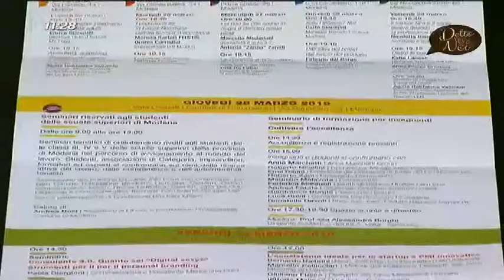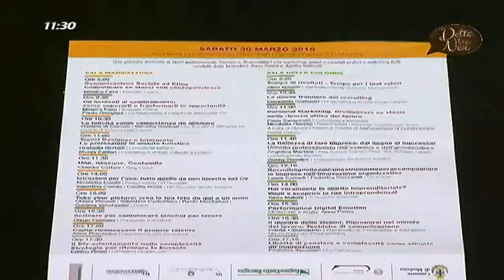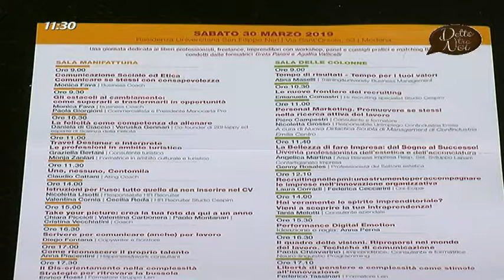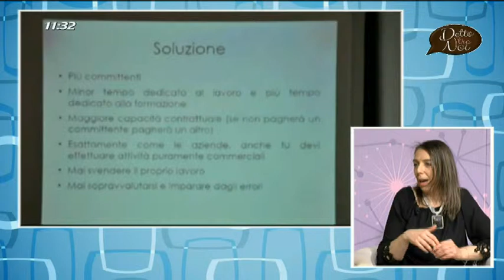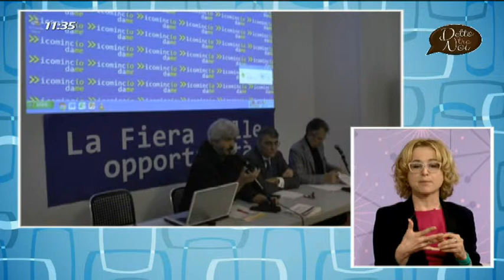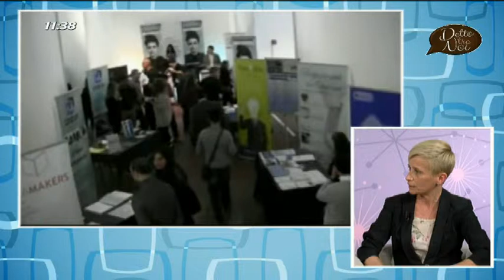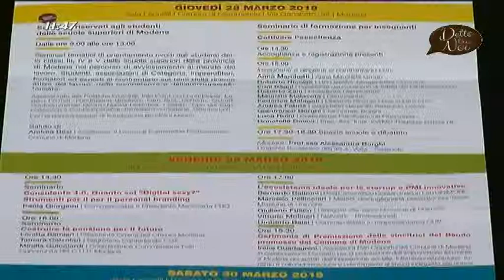" DETTO TRA NOI " TRC TV - Presentazione di RICOMINCIO DA ME 2019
Rossana.Caprari ( giornalista ) intervista durante la trasmissione DETTO TRA NOI -  LAURA CORALLO ( giornalista -  presidente di Viceversa)  ideatrice e organizzatrice dell'evento RICOMINCIO DA ME 2019. arrivata alla sua 6° edizione.
Sono presenti In trasmissione la psicoterapeuta e  psicologa Agata Vallicelli, insieme  all'imprenditrice Silvia Gobbo.Si svolgerà  dal 28 al 30 marzo 2019, la kermesse è organizzata dall'Associazione Viceversa in collaborazione con il Comune di Modena, con il Patrocinio della Camera di Commercio e Fondazione San Filippo Neri.
Tre giornate informative e di orientamento sulle opportunità di lavoro e formazione nella provincia di Modena, ricche di seminari, incontri, workshop, matching aziendali, laboratori formativi.  Sedi dell'iniziativa
Camera di Commercio di Modena - via Ganaceto, 134
San Filippo Neri - Via Sant'Orsola, 40 Centro storico / info sul sito